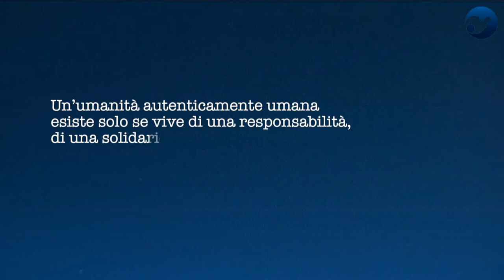Сила свободы и новое обретение мира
Aleksandr Archangel'skij, Writer, TV host, journalist; Giovanni Di Lorenzo, Director of Die Zeit; Maurizio Molinari, Director of Repubblica; Marina Sereni, Deputy Minister of Foreign Affairs and International Cooperation. Introduced by Bernhard Scholz, President of the Meeting for Friendship among Peoples Foundation.

The European culture based on the inviolable dignity of freedom has always been a shared heritage overcoming state borders from the Atlantic to the Urals. Although often betrayed by the States themselves with their wars and totalitarian systems, freedom has remained and still is a common reference asset that has made it possible on many historical occasions to rebuild peaceful relations and restore mutual understanding. But what does it mean today to protect freedom from new threats coming from European societies, and most dramatically from the war in Ukraine? In March 2017, in front of the European leaders, Pope Francis, quoting Paolo VI and the Populorum Progressio, said that, “Development is the new name of peace”. Can this culture, this concept of freedom and development be a springboard to rebuild peace today?